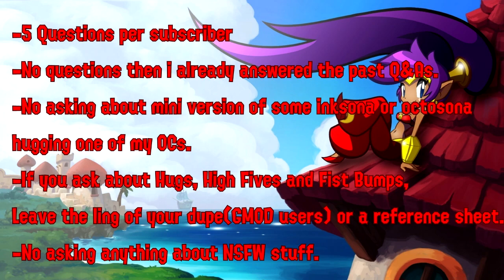[GMOD] 800 Subs special(+Q&A VII)[CLOSED]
Names of the inksonas to ask:
(Present):
-Netior
-Monika
-Exctor
-Pinkamena
-Toon Link
-Meggy(Human)
-Hat Kid
-Lil miss Rarity
-Mario

(Splatoon Era)
-RedInkling
-Viviana Pinkling(Present or Future)
-SkyBlue "Jessica" Inkling
-Rubin
-Carlos
-Zin the Inkling Gardevoir
-Nikki (Present or Future)
-Ana Black
-Iris Mayl
-Sarah White
-Diana Brando
-Juana Giovanna
-Daniel
-Cynthia
-Oscar